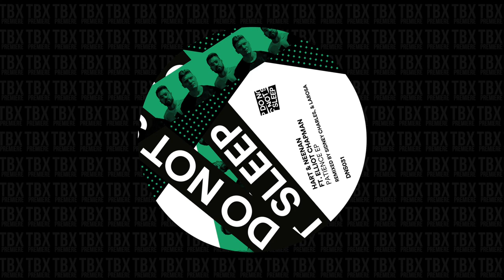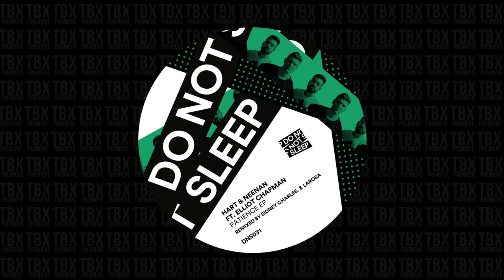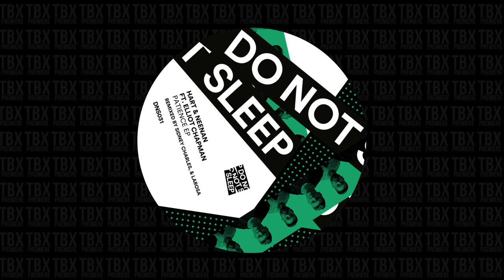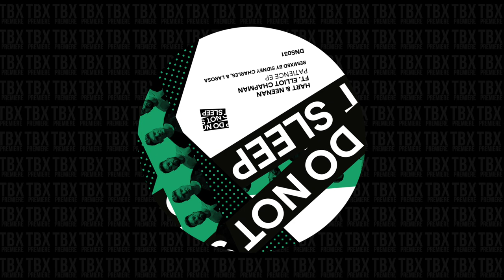Premiere: Hart & Neenan – Patience (Sidney Charles Remix) [Do Not Sleep]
Following a string of heavy hitting releases from Mark Reeve, Luuk Van Dijk, Sidney Charles, and Collective States, Do Not Sleep keep the pressure on with another must have release from the rapidly rising UK duo, Hart & Neenan.

Since their debut release in 2018 on Max Chapman's Resonance, the duo have featured on highly regarded underground labels Whoyostro, Distance Music, and Twisted Fusion building their reputation as future stars of the underground.

Now in 2020 Hart & Neenan have stepped it up, with heavily supported releases on Sanity, Under No Illusion and META with the latter reaching Nº2 on Beatport and amassing 200k + plays on Spotify.

For their debut release on Do Not Sleep, the duo deliver a four track EP with two originals and two remixes, from label favourite Sidney Charles, and Inmotion Music's LaRosa.

The title track 'Patience' features the excellent vocals of Elliot Chapman with Hart & Neenan creatively working the vocal hook over the top of the rolling bass, adding shuffling hats, and organic chord stabs to create a powerful grooving and infectious track.

On the remix of 'Patience' is Berlin's Sidney Charles. Increasing the skip on the beats, he carefully adds intricate chord patterns in to a hypnotic deep groove weaving the vocal in tastefully.

The second original track is 'Sect', with warm and delicate filtering analogue chords, tripped out incidentals, and ever so slightly jackin' beats this is a high class B side.

The remix of 'Sect' comes from NYC's LaRosa, stepping up the intensity with an increased bpm, more shuffle in the hats, and giving his version a more prevalent bass-line groove providing the perfect alternative to an already excellent B side.